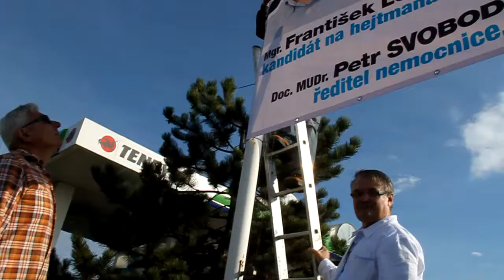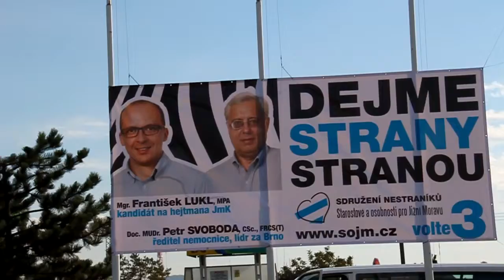HODONÍNSKO,BRNĚNSKO-jak jsme "věšali" lídra za Sdružení nestraníků Františka Lukla